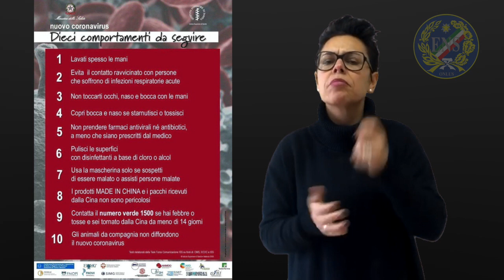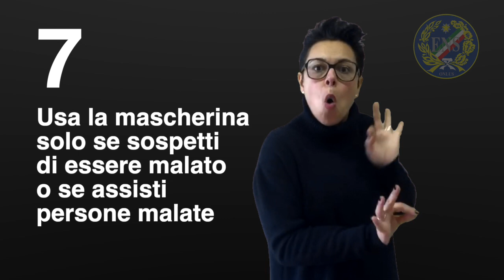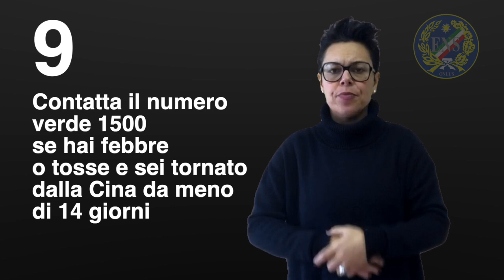Dieci comportamenti da seguire in LIS e ipovedenti